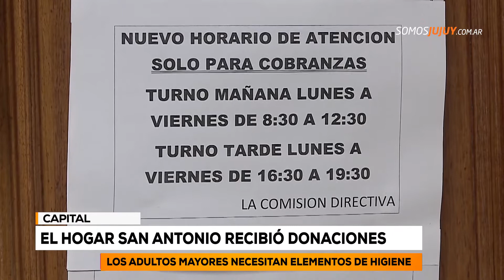El hogar San Antonio recibió donaciones | Somos Jujuy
Decidieron colaborar con los residentes de geriátrico y en los próximos días harán una nueva donación.